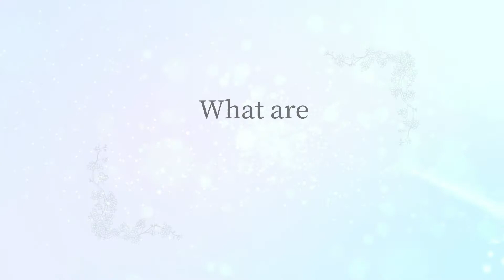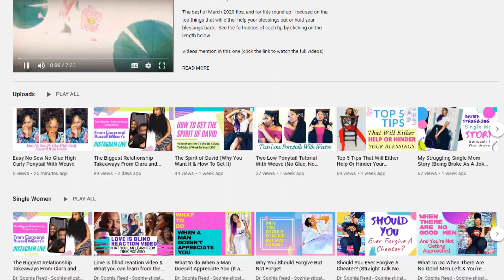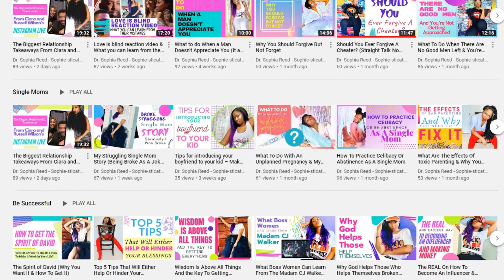Are You Too Guarded & Is Being Too Guarded Running Away Good Men (The Case Of Karen & Miles)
If you watch MAFS married at first sight then you will see the guarded issues Karen has with her husband miles that SOOO many women have and how her past issues and being too guarded almost made her miss out on an amazing man.